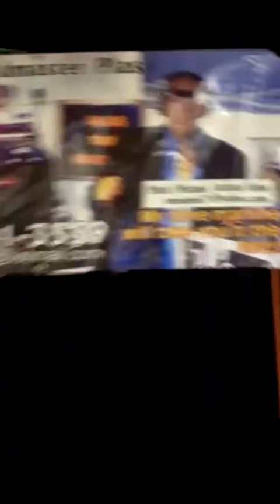fairhaven rd mattapoisett ma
a party for deesiree mathieu wow they all had a great time oyeaaaaa